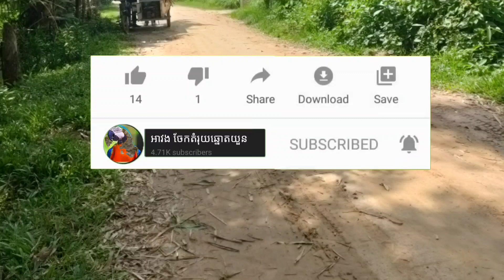អាវងឆ្នោតចេញអី_តំរុយឆ្នោតយួនថ្ងៃទី 12/11/2021_Lucky today VIP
តំរុយឆ្នោតវៀតណាម(ឆ្នោតយួន) ទាយដោយគ្រូអាវង ថ្ងែទី 12/11/2021 សំណាងល្អទងអស់គ្នាណា VN lotory ត្រូវ 99%